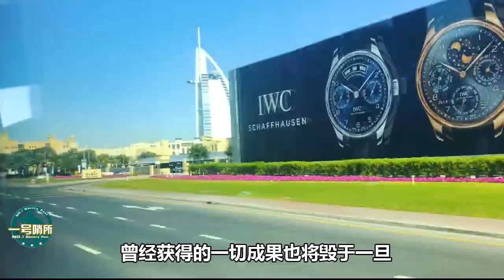阿联酋接收先进侦察机，专门用来侦查伊朗，背后操纵者....是哪个国家？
阿联酋的决定，对于美国而言可能是一个好消息，因为在对抗伊朗的军事行动中，阿联酋可能成为美国抵御伊朗导弹威胁的“第一道防波堤”。（浔阳江上风） 我們的影片會遵循公平、尊重的原則，確保不會包含任何仇恨言論的元素。